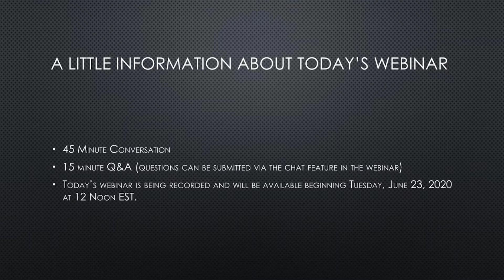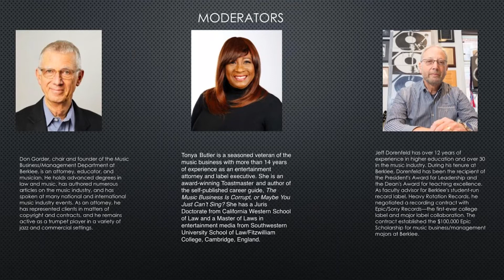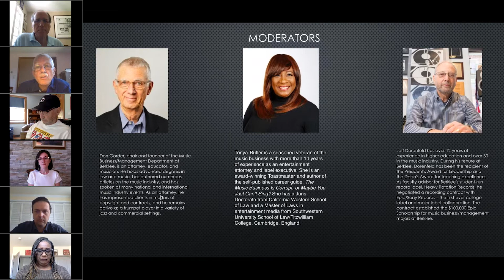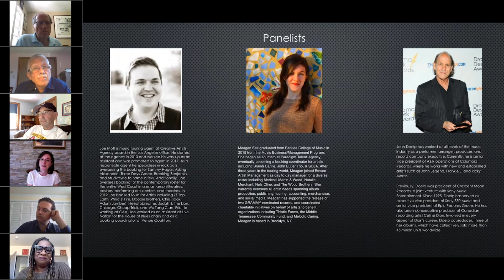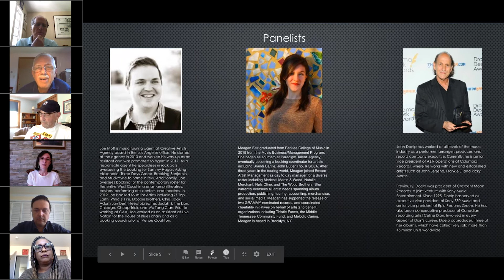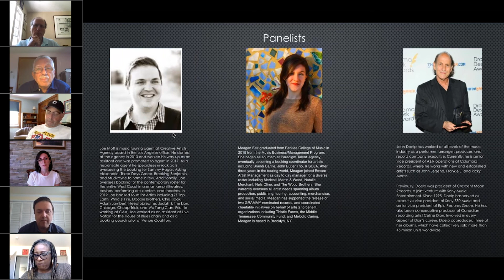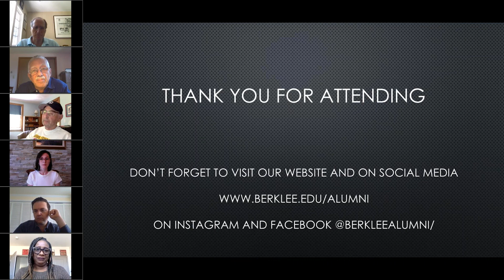Alumni Webinar Series | Episode 8: COVID19 & The Future of Live Music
Faculty moderators Don Gorder, Tonya Butler, and Jeff Dorenfeld discuss the current and future state of live music with alumni panelists Joe Mott ’07, Meagan Fair ’15, and John Doelp ’79